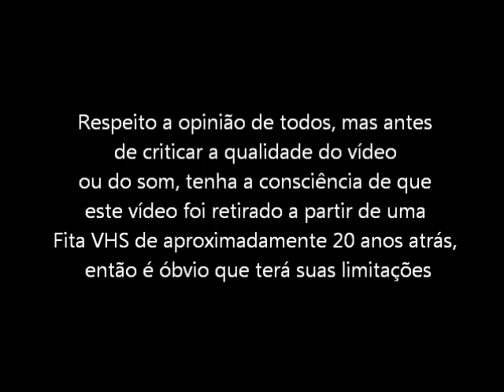Mortal Kombat (Super Nintendo - VHS Rip) - Gameplay - 1 round com todos os lutadores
Primeiro round com todos os lutadores do Mortal Kombat para Super Nintendo. Vídeo retirado a partir de um VHS